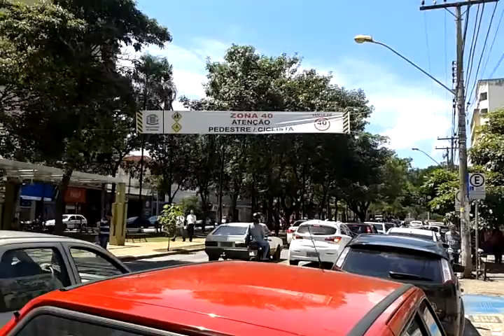Goiânia, Zona 40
Desde a semana passada, nas ruas e avenidas do Centro de Goiânia, Capital de Goiás, os motoristas em geral, motociclistas também, precisam obedecer o limite de velocidade de 40 Km/h. Será que isso vai pegar? Ó, dúvida cruel! Vídeo gravado em Goiânia/GO, na Avenida Goiás, entre as Ruas 1 e 2, Centro, em 29 de fevereiro de 2016, às 11h11.